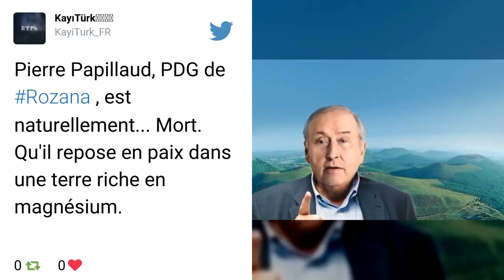Le patron de Rozana Pierre Papillaud est décédé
Pierre Papillaud est décédé mardi 13 juin à l'âge de 81 ans, a indiqué Ouest France. Le PDG du groupe Roxane avait pris en main la société en 1959, avant de connaître une "aventure économique exceptionnelle". Roxane s'est implantée aux États-Unis, en Angleterre et est devenue "le numéro 3 de l'eau derrière deux mastodontes: Nestlé et Danone", explique L'Orne hebdo.
Le groupe détient entre autres les marques Saint-Yorre, Vichy Célestins, Thonon, Pierval, Chateldon, Courmayeur, Cristaline, Vernière, Rozana.
Mais Pierre Papillaud était surtout connu du grand public pour avoir animé une série de publicités vantant les bienfaits de l'eau Rozana.

« C’est une figure qui s’en va. » a déclaré à Ouest France Alain Lenormand, maire de La Ferrière-Bochard, petite commune de l’Orne où la société Roxane est implantée depuis un peu plus de 50 ans.
Les proches de l'entrepreneur ont indiqué que la cérémonie religieuse se déroulerait dans l'intimité.